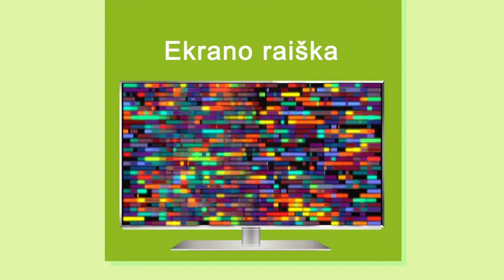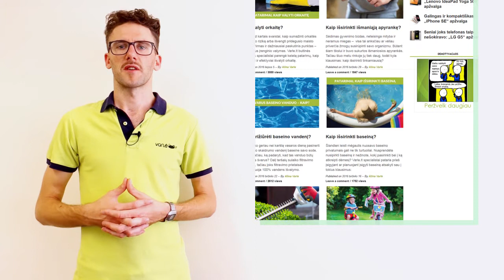Kaip išsirinkti televizorių? | Varle.lt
Renkiesi naują televizorių? Svarstai, kiek colių įstrižainės tau reikėtų? Nežinai, ar verta investuoti į 4K raišką ar kokį Smart TV rinktis? Varlė.lt specialistai pataria susipažinti su pagrindiniais tinkamo televizoriaus pasirinkimo principais.